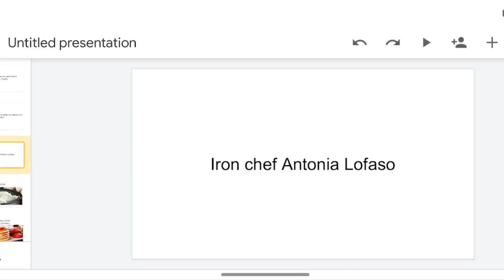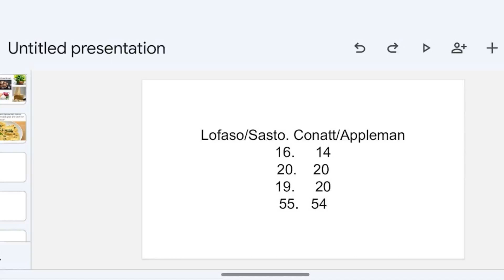Ultimate Italian showdown results